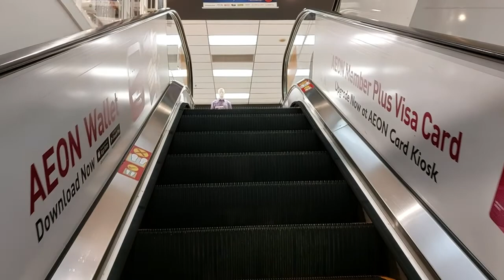A Few of Mitsubishi Escalators at AEON @ Queensbay Mall, Bayan Lepas, Penang, Malaysia (Right Part)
These escalators is located at right part and near escalators that serves LG & G. Nothing much to describe.

Escalator Brand: Mitsubishi
Servicing Floors: G-1, 1-2, 2-1, 1-G
Escalator Rating: 8/10